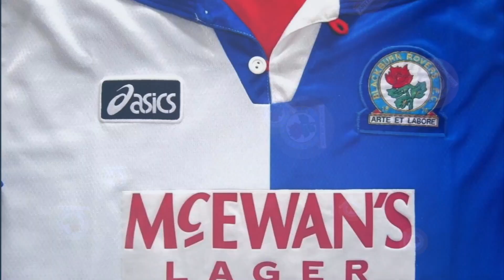BRITISH SOCCER FAN TRIES - REIGN ORANGE DREAMSICLE ENERGY DRINK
56% |||. 28.4K/50K

Stevie Wotsa

. 28% 7/25

In this video I try the rather unusual Dreamsicle Energy Drink by Reign.  As a big fan of the Orange Popsicle I thought I would give my taste buds a blast of the low calorie energy drink by Reign.

If you have ever tried it yourself please let me know if you liked it in the comment section below.